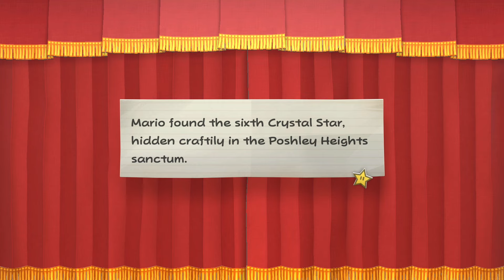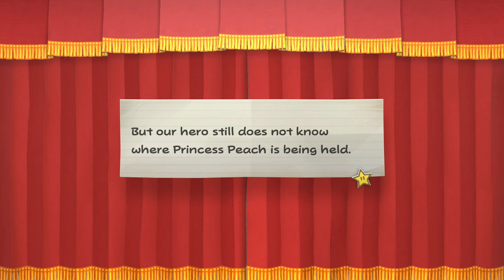Paper Mario The Thousand Year Door Nintendo Switch - 100% Walkthrough Part 36 - Peach vs Sir Grodus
Paper Mario The Thousand Year Door Remake for Nintendo Switch - 100% Walkthrough Part 36 Partial No Commentary Gameplay Guide - Chapter 6 Three Days Of Excess - Peach vs Sir Grodus [Version 1.0 | English | 1080p60 Full HD]

 Timestamps for Today's Episode:
00:00 - Poshley Heights Temple Area
08:08 - Deep inside the Temple & Crystal Star
21:31 - Peach Chapter 6 Story
29:25 - Bowser Chapter 6 Story
35:12 - Luigi Chapter 6 Story